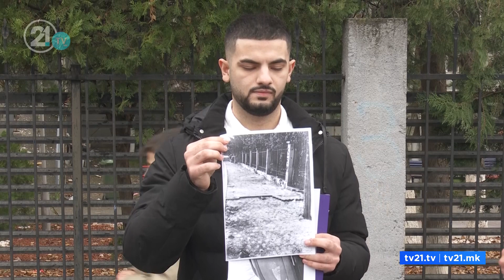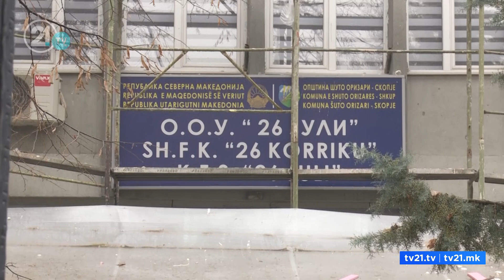ASH akuzon drejtorin e shkollës “26 Korriku”: Investim i panevojshëm për të keqpërdorur buxhetin